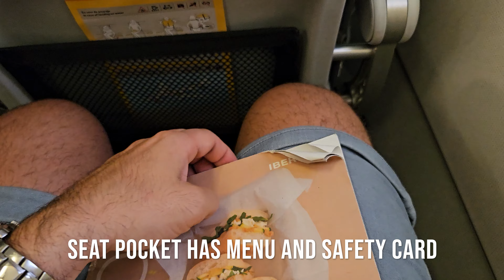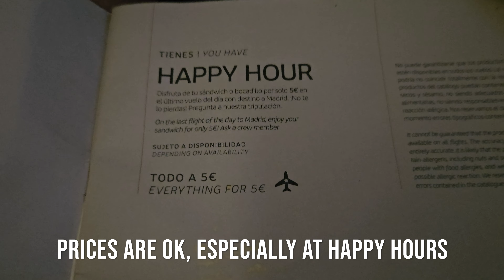Flight Report of Iberia Airbus A320-200 Prague - Madrid Economy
Come and enjoy Flight report of Iberia A320-200 from Prague to Madrid in economy. You can also compare it with same flight in business class and see if its worth to upgrade and how is Iberia stacking up against other legacy carriers or is it more like low cost airline now. So lets watch Flight report of Iberia A320-200 from Prague to Madrid

ES
Ven y disfruta del informe de vuelo del A320-200 de Iberia desde Praga a Madrid en clase económica. También puedes compararlo con el mismo vuelo en clase ejecutiva y ver si vale la pena mejorar y cómo se compara Iberia con otras aerolíneas tradicionales o si ahora es más como una aerolínea de bajo costo. Veamos el informe de vuelo del A320-200 de Iberia desde Praga a Madrid

0:00 Intro
2:10 Boarding
2:24 Seat
3:56 Onboard service
5:00 Landing
5:51 conclusion